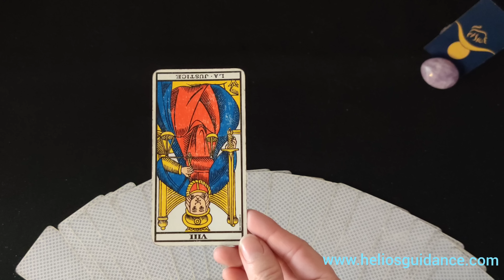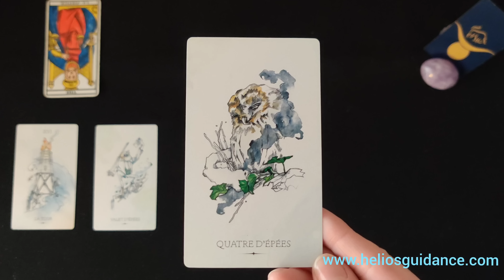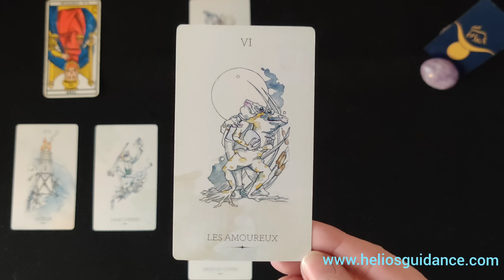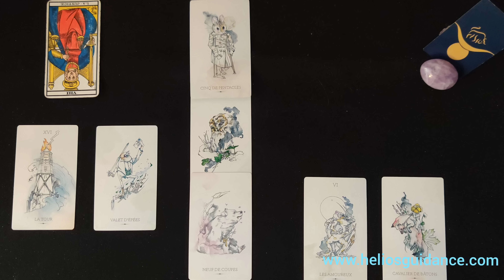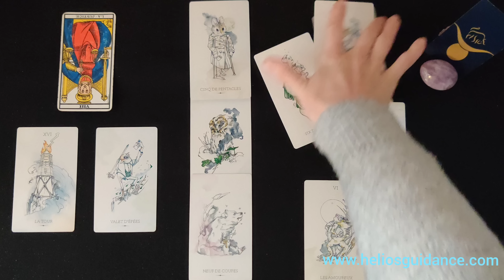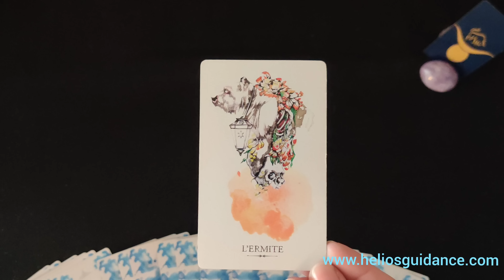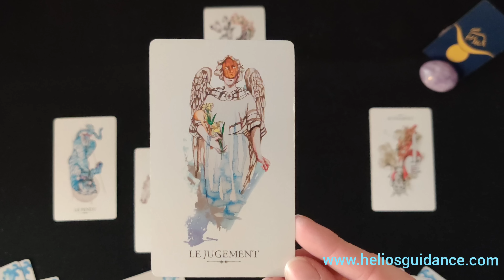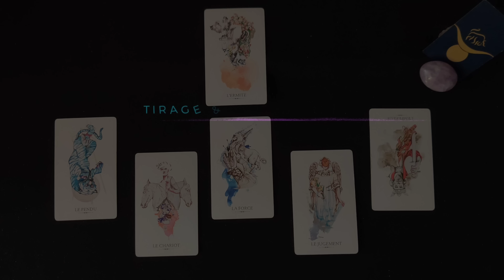Taureau ♉ Tout bouge ! Grand bouleversement ! Sentimental Mars-Avril 2023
Venez découvrir votre guidance sentimentale Taureau pour le mois de Mars-Avril 2023.

Télécharger ma formation Tarot de Marseille et/ou Rider Waite